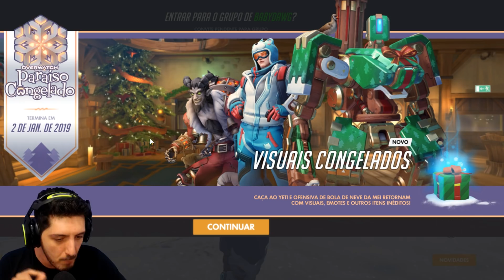TODOS OS COSMÉTICOS do Paraíso Congelado! Primeiras Impressões Overwatch Brasil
Vamos conhecer TODOS OS COSMÉTICOS do Paraíso Congelado! Primeiras impressões e comentários sobre tudo que chegou no Natal do Overwatch. Venha conhecer todas as Skins de Natal Overwatch.

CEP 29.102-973